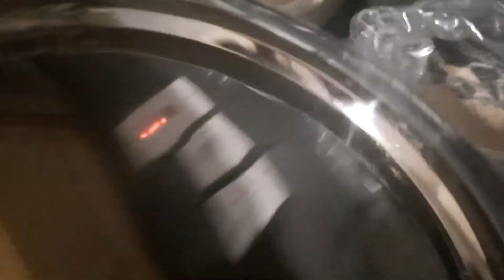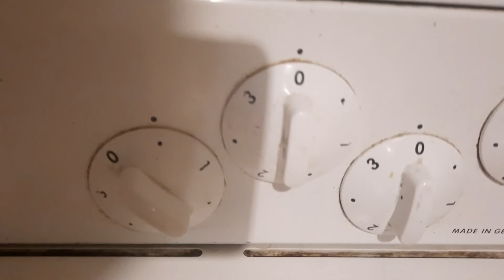ቆንጆ ለቁርስ የሚሆን የቂንጬ አሰራር ሞክሩት ትወዱታላችሁ